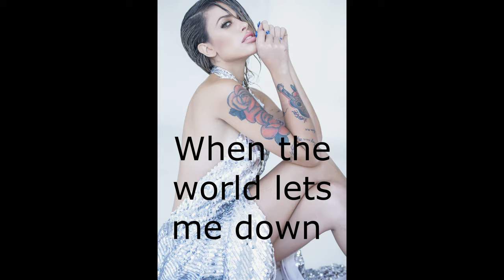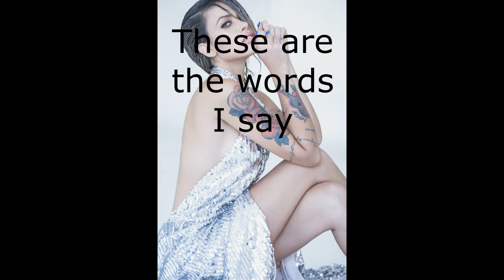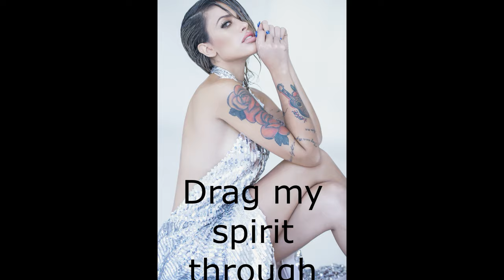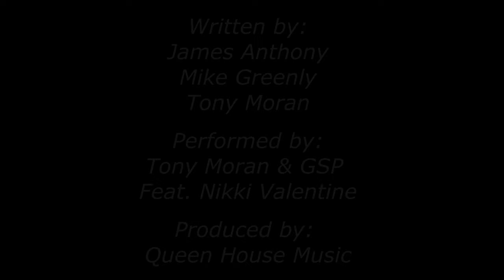MYSELF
Everything I do is a collaboration. There are exec clients on Facebook with whom I’ve worked for years and whom I consider cherished FRIENDS. They’ve hired me to write for and/or speech coach their companies’ product launches, national sales meetings, etc.  In those capacities, I’m a member of a TEAM – working in support of the client’s meeting & events producers, visual designers, Sales VPs, Marketing VPs, etc.

Being a lyricist is similar. It's about TEAMWORK. All I’ve got is My Friends, The Words.  If I could ALSO sing ... and/or compose ... and/or play ... I’d be Dangerous! In any case, I’m grateful for every chance I get to work on a team with other talents. This JUST-released song is an example. I’m very proud of the talents who helped create this message of self-empowerment in what is currently a (very) challenging world.

Written by:
James Anthony
Mike Greenly
Tony Moran

Performed by:
Tony Moran & GSP
Feat. Nikki Valentine

Produced by: Queen House Music

re: my corporate freelancer Day Job -
same phone contacts shown above

“MYSELF” Lyrics

My mama she told me
If you want something right
Better do it yourself

Got to be strong
Through life’s tribulations
You must aim for the sky
In this world to get by

Search for joy in all my darkest days
Through all the hurt and pain
When the world lets me down
I still find my way
These are the words I say

I’ll fall but I will rise again

Let the world say words that hurt
Drag my spirit through the dirt
‘Cause I trust in me
I’m stronger than I used to be

I believe
I believe
I believe
I believe, I believe in myself

Yeah
I believe in myself
Do you wanna try?

I am not afraid no matter come what may
I will be strong enough
And in times of struggle I still find my way

I’m stronger
I rise because I’m stronger
I will rise because I’m stronger
I’ll be stronger
I’m stronger yeah